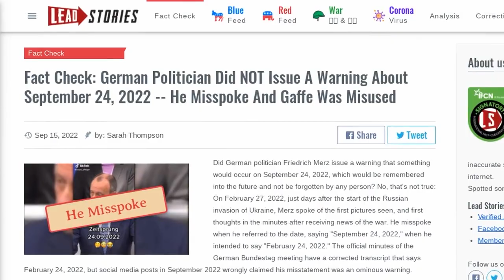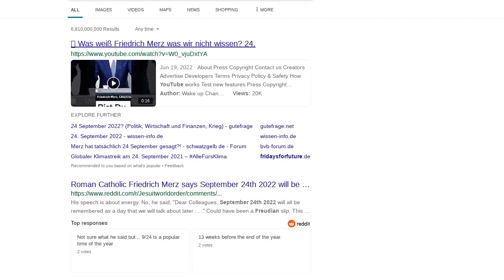Fact Check: German Politician Did NOT Issue A Warning About September 24, 2022 -- He Misspoke...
FACT CHECK: GERMAN POLITICIAN DID NOT ISSUE A WARNING ABOUT SEPTEMBER 24, 2022  -- HE MISSPOKE AND GAFFE WAS MISUSED

Did German politician Friedrich Merz issue a warning that something would occur on September 24, 2022, which would be remembered into the future and not be forgotten by any person? No, that's not true: On February 27, 2022, just days after the start of the Russian invasion of Ukraine, Merz spoke of the first pictures seen, and first thoughts in the minutes after receiving news of the war. He misspoke when he referred to the date, saying "September 24, 2022," when he intended to say "February 24, 2022." The official minutes of the German Bundestag meeting have a corrected transcript that says February 24, 2022, but social media posts in September 2022 wrongly claimed his misstatement was an ominous warning.